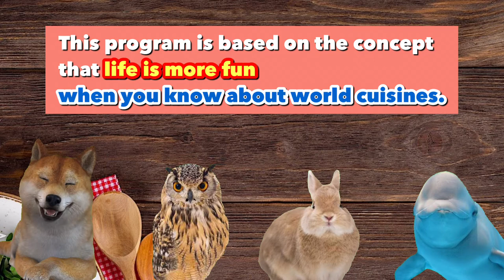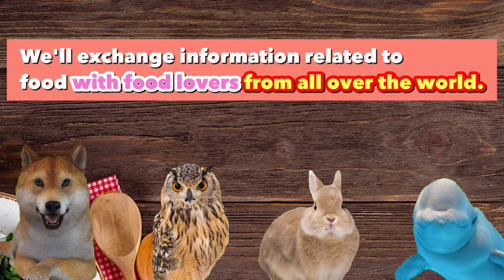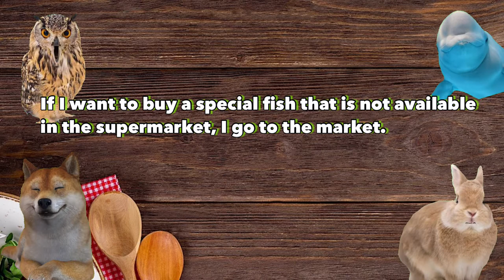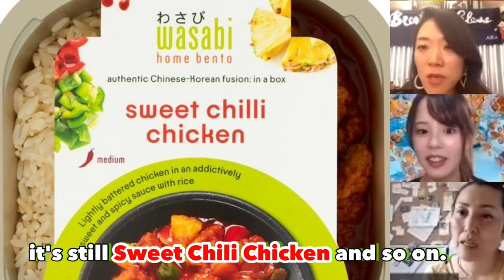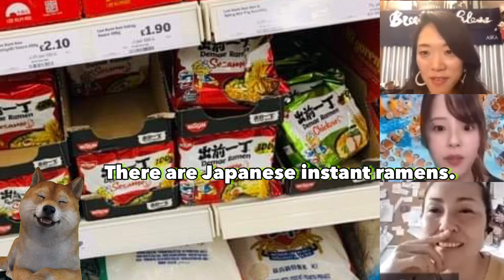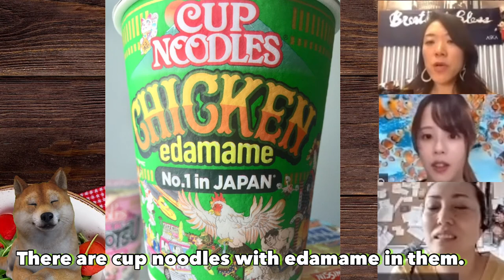My favorite supermarket, UK version/Sainsbury's /ready meal @PlanetofFood3​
‹Chapter List›
0:00 Opening Digest
1:19 Theme of this episode: My shopping techniques
1:41 Ayumi's shopping technique: To use several supermarkets; food, vegetable, fish, and meat
5:02 Shopping technique: To buy organic carrots
5:56 Hiroko's definition of peeling
6:35 Do you peel or not? Peach, persimmons, grapes, and kiwi
9:03 Supermarket, Aldi: chicken kievs
10:44 Supermarket, Sainsbury's: Onuga,  Panko Calamari, Wasabi home bento, Morinaga tofu
19:34 Regulation on food additives

White Dolphin・・・・Akiko Tomita was Born in Osaka Prefecture. She has loved living creatures since she was a child and is especially attracted to sea creatures. Graduated from the Faculty of Fisheries, Kinki University. After graduating from Kinki University's Faculty of Fisheries, worked as a fishmonger in Nagoya, and currently, work as an office worker in Tokyo while loving fish as a hobby. She is still single, but her love of fish led her to be selected for an unusual position, and she mainly uses Instagram and other social networking sites to share information about fish behavior.

Rabbit・・・Ayumi Whitehouse Born in Osaka, she dreamed of going to England because of her British English and the influence of ASKA of Chageas. After much trial and error, she realized her dream and has been living in the UK for the past 18 years. Currently on leave. Influenced by her father, a self-proclaimed gourmet who used to say "I have the best palate in the world," she loves to eat and drink. She lives in the countryside with her English husband and 10-year-old son.

Kobukinmek Owl... Hiroko Sagawa (Hiroko-san) was born and raised in Tochigi Prefecture. After qualifying as a dental hygienist, she worked as a dental hygienist in Barcelona and has lived in Barcelona with her partner and two daughters since 2004, in a city along the Mediterranean Sea where the climate is nice and food is abundant. On a whim, she posts videos on YouTube. Hirokoism Channel from Barcelona - YouTube